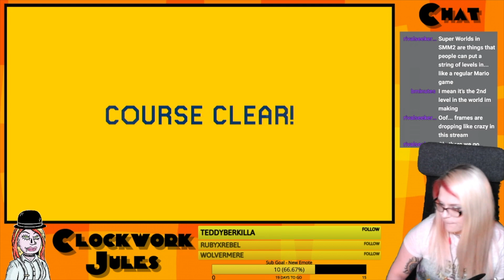Mario Maker 2 Viewer Levels -- Stream Highlights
Here's a handful of clips of me playing Viewer Levels in Mario Maker 2 while streaming on Twitch. where you can submit your own levels.